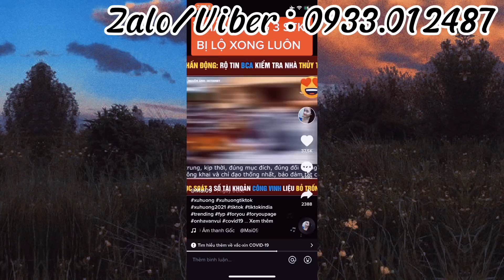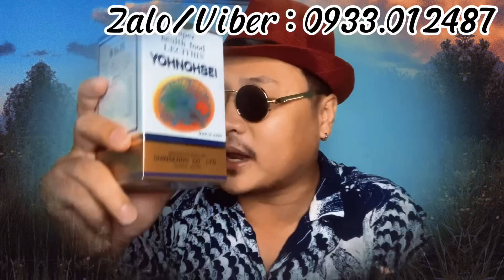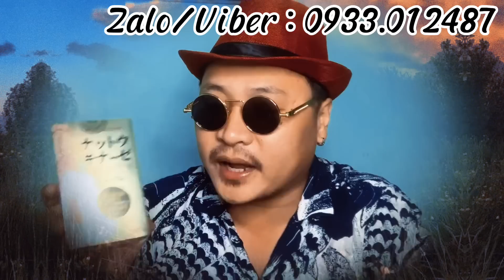Khẩn Cấp.. Khám Xét Nhà Thuỷ Tề - Không Xác Định Được Số Tiền - Chênh Lệch 120 Tỷ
Nhằm mang lại những góc nhìn đa chiều,hài hước về những vấn đề trong xã hội
Video chỉ mang tính giải trí, không nhằm xúc phạm tổ chức hay cá nhân nào
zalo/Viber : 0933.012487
fanpage : Nguyễn Trường Sơn
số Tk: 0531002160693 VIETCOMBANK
Chủ Tài Khoản : NGUYỄN TRƯỜNG SƠN